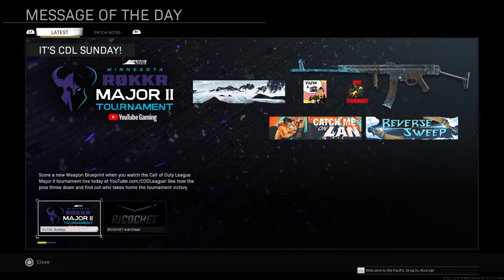Carlton bolling collegeeeeee